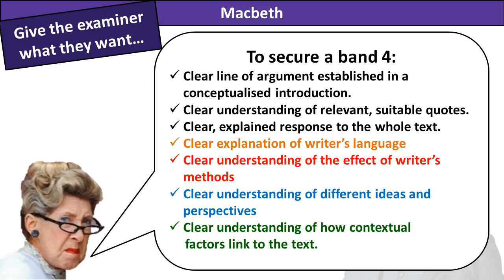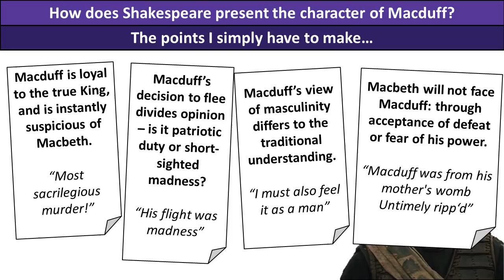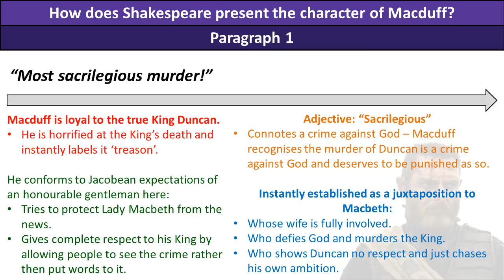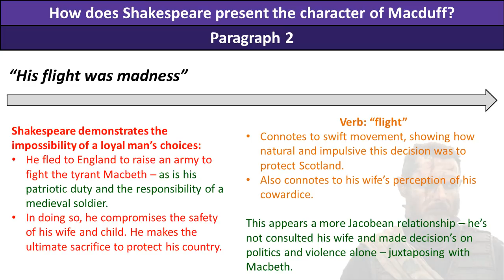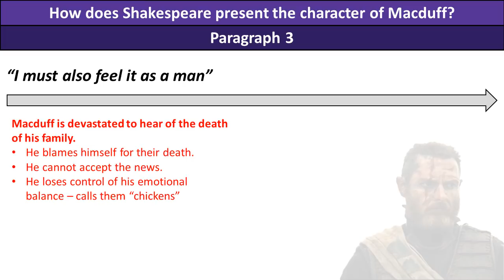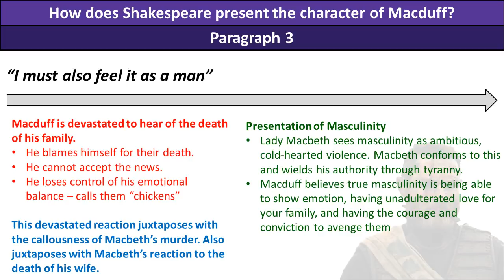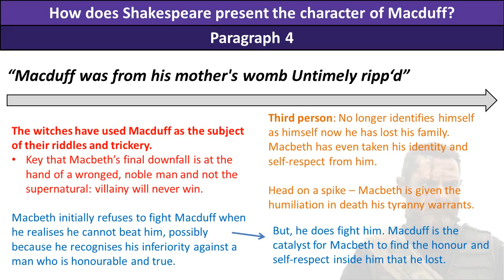Mr Kirby's Macbeth Survival Guide - Macduff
The key quotes and points you want to make about Macduff in your English Literature GCSE. Aimed at writing a lot about a little, it focuses on a conceptualized intro,  4 key quotes, and details the key points of analysis to be made around them, hitting all elements of the mark scheme.